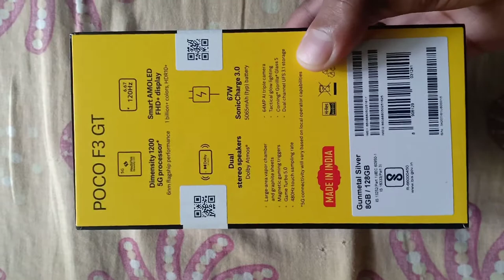POCO F3GT UNBOXING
NON COPYRIGHT MUSIC :
PoCo x3 unboxing :
USE PHONE :
USE HEADPHON :
EDITOR : kinemaster

THANKS FOR WATCHINH ---😍 @Walgger